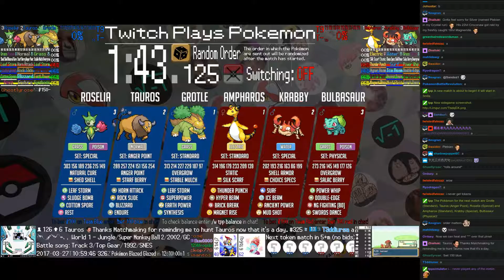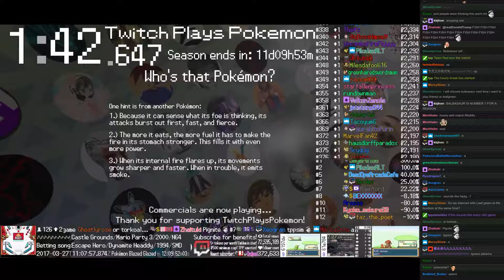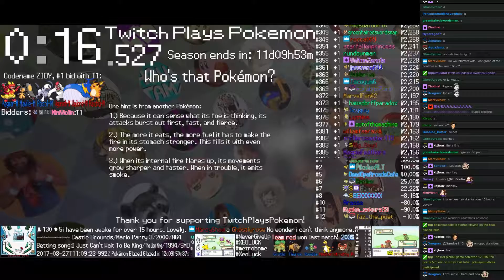Twitch Plays Pokémon Battle Revolution - Matches #75367 and #75368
#75367 [Blue: Croconaw (Physical), Hitmonchan (Comet), Piloswine (Special)] vs [Red: Arbok (Mixed), Togetic (Baton Pass), Jolteon (Baton Pass)]

9:18 : #75368 [Blue: Grotle (Standard), Tauros (Anger Point), Roselia (Special)] vs [Red: Ampharos (Standard), Krabby (Special), Bulbasaur (Physical)]